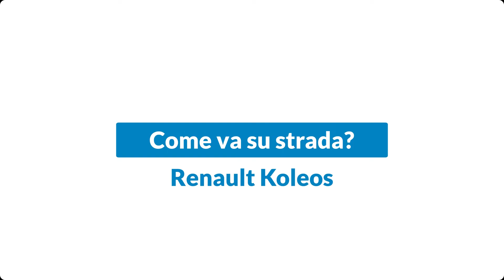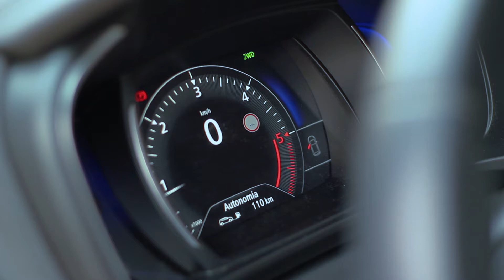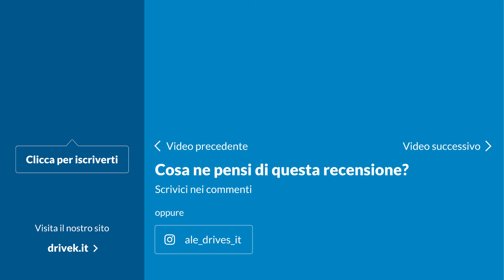Test Drive suv 2018: Alessio Frassinetti sustrada con Renault Koleos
I nostri test drive coi nuovi suv 2018 proseguono con la seconda generazione della Koleos: Alessio Frassinetti guida sustrada il suv francese.